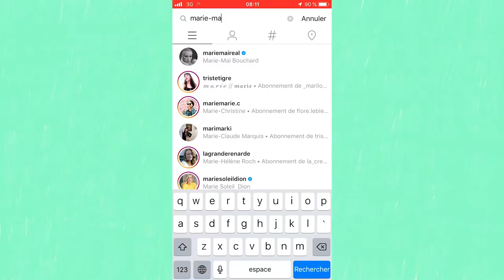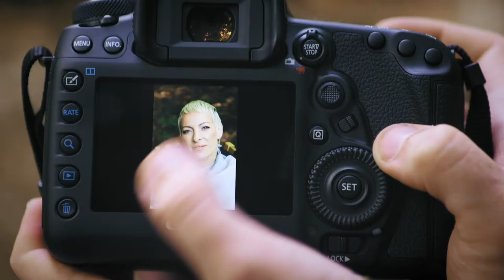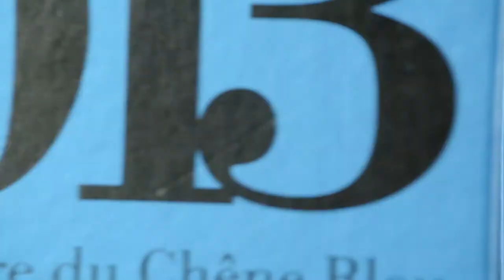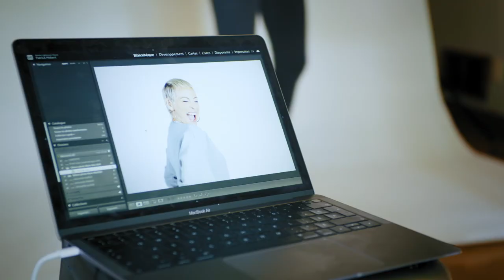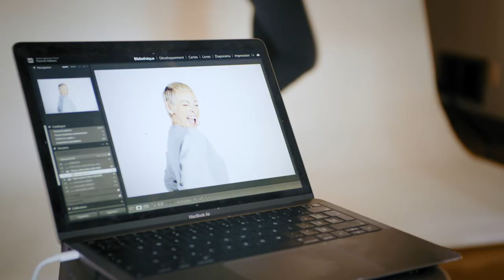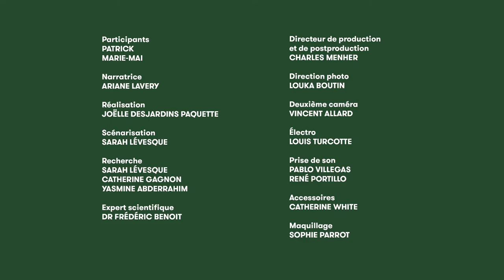Parfaitement imparfait - Patrick X Marie-Mai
Patrick rencontre son idole Marie-Mai et organise une séance photo avec elle. Dans un chalet, les deux se parlent des moments d'intimidation traversés dans leur vie et de l'impact de ceux-ci sur leur santé mentale.